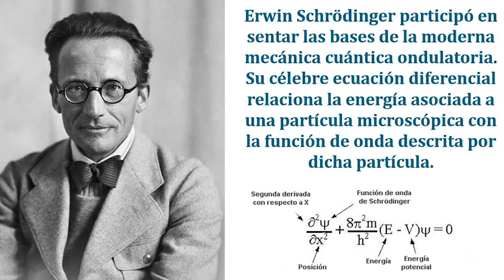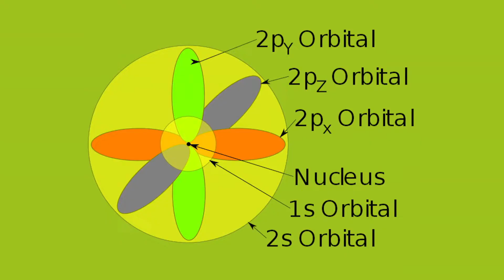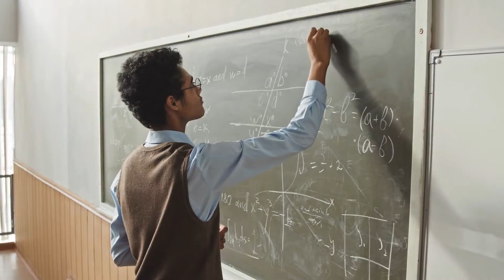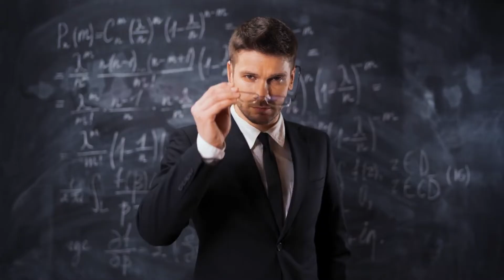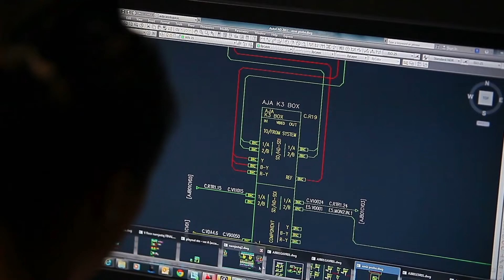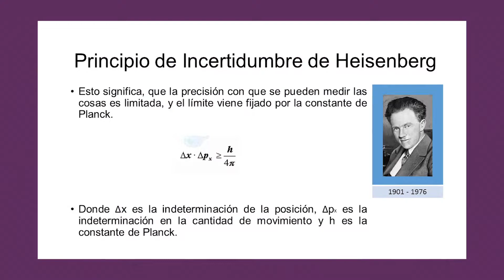El modelo atómico de Schrödinger explicado (postulados)👩‍🔬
El modelo atómico de Schrödinger: explicamos qué es, sus características, experimentos, y postulados.